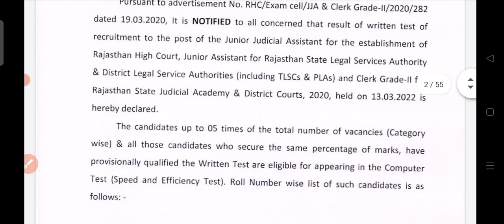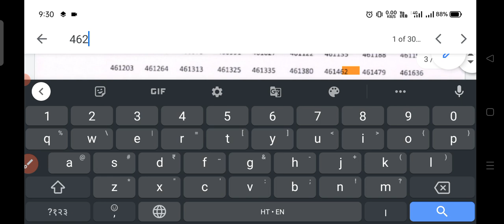राजस्थान हाईकोर्ट LDC रिजल्ट जारी | Rajasthan Highcourt LDC Result 2022 | LDC result kaise dekhe